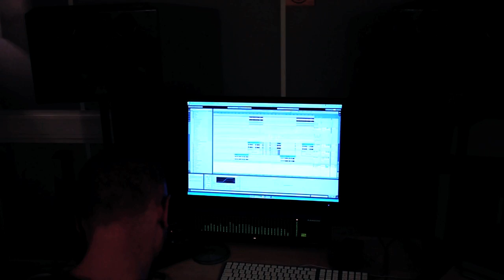Preview of Kylie Minogue - All The Lovers (Dada Life Remix)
Quick dinner in the studio and a sneak preview of Kylie Minogue - All The Lovers (Dada Life Remix)